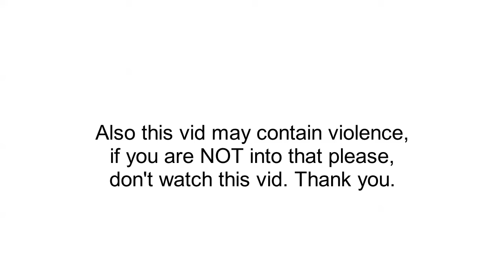Going crazy in For Honor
GG man. I hope you like this vid and my channel. :)